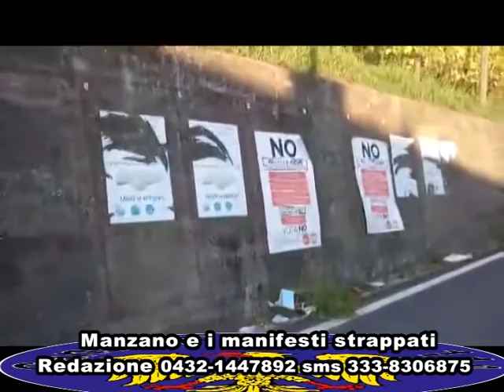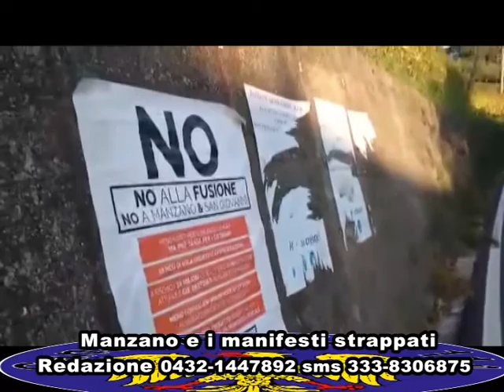28 10 2016 MANZANO E I MANIFESTI STRAPPATI PRO FUSIONE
La democrazia alla rovescia. Il mistero buffo dei cretini a cui il cervello non funziona.